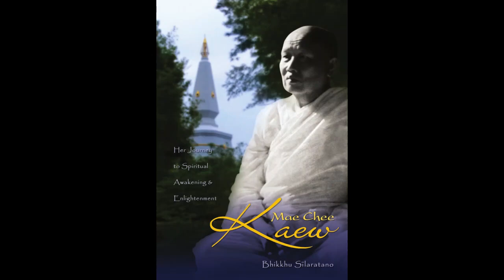10 Stirring up a Hornet's Nest